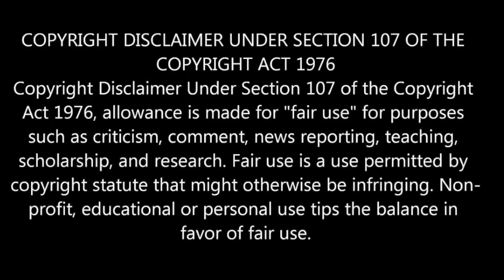DEAR MAMA - TUPAC - REACTION VIDEO!